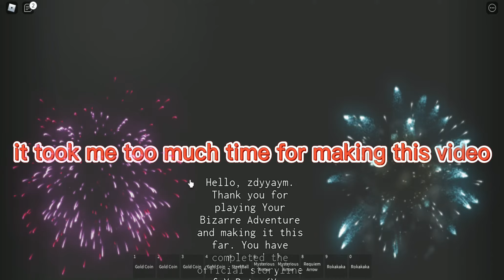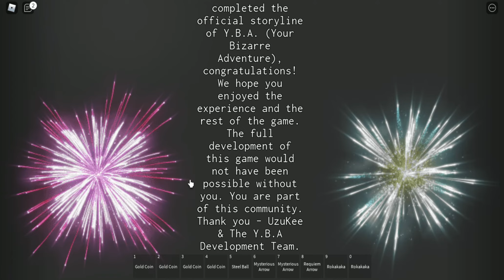[Your Bizarre Adventure]How to complete storyline with a weak stand (for newbies）